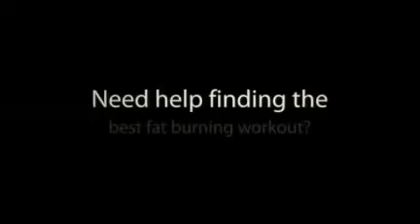The Diet Solution Program And The Best Fat Burning Workout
- Click The Link For The Diet Solution Program and The Best Fat Burning Workout..

The Diet Solution Program is THE Best Program to Lose Weight Safely and Quickly...